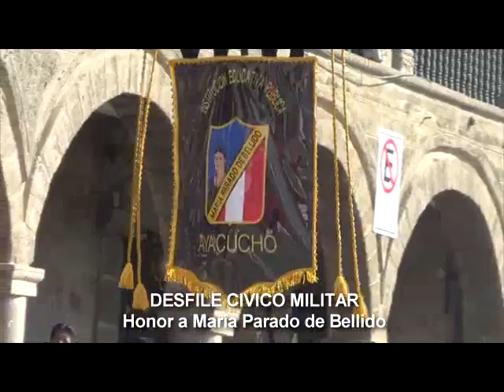María Parado de Bellido Ayacucho 2016 MPC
Desfile desarrollado en la plaza mayor de Huamanga, con la importante iniciativa de la Municipalidad Provincial de Cangallo en honor a la heroina María Parado de Bellido.